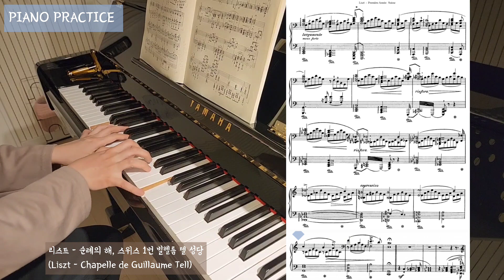[연습] 리스트 - 순례의 해, 스위스 1번 빌헬름 텔 성당(Liszt - Chapelle de Guillaume Tell)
일주일 더 매일 연습!

리스트 - 순례의 해, 스위스 1번 빌헬름 텔 성당
Liszt - Chapelle de Guillaume Tell